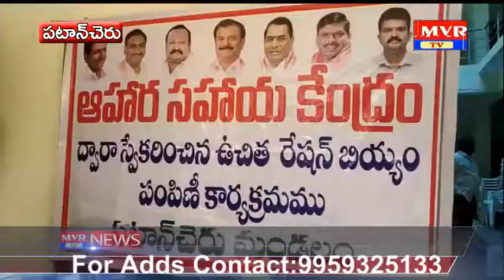పటాన్చెరు తహసీల్ధార్ కార్యాలయంలో రేషన్ కార్డు లేనివాళ్లకు బియ్యంపంపిణిచేసిన MLA ,MRO ..